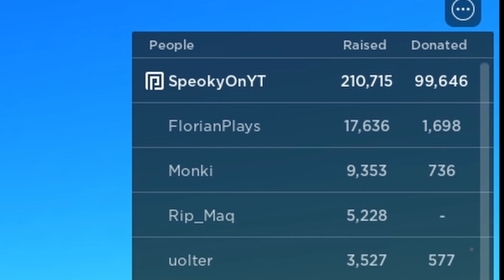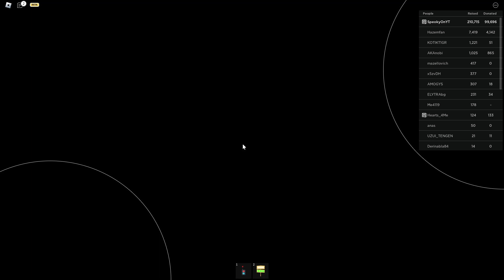So I Donated Until I Got The 100K Booth In Pls Donate...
💻| DISCORD SERVER (ROAD TO 1K MEMBERS!)